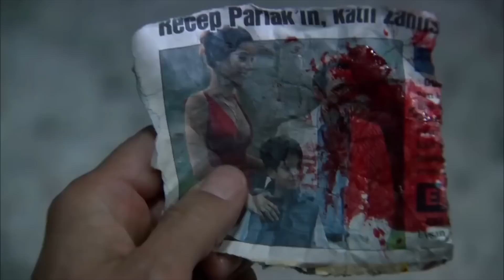Pot Büyüdükçe Sen Küçülüyorsun Kardeş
Ömer'e Değil Sana Acırdım Hep
Kumarhanelerimi, adamlarımı, evlatlarımı... Hapse düştüm. Orada bir çocuk tanıdım. Her şeyini kaybetmiş bir çocuk... Ömer'di adı. Aldatılmış, dövülmüş.. Benden beterdi hali. Onu aldım, iyileştirdim. O bitmiş çocuktan bambaşka bir adam yarattım. Adını da Ezel koydum. Geri dönüp intikamını alabilsin diye.. Çünkü bir tek onu istedi benden. Bütün bunları yaparken hiç bir karşılık beklemedim. Oğlum gibi sevdim Ezel'Ii. Benim ondan istediğim tek bir şey var hayatta. Onu da ancak zamanı gelince öğrenecek...